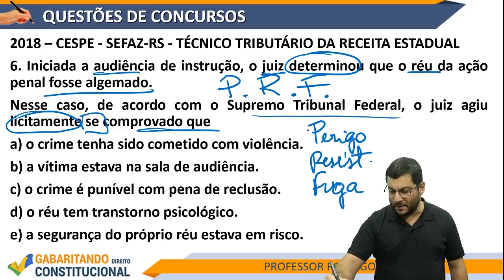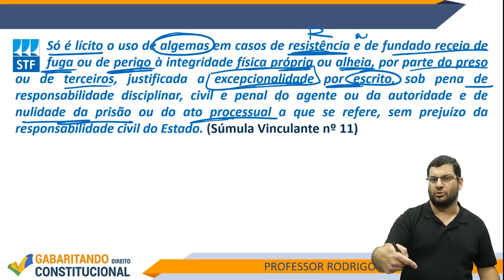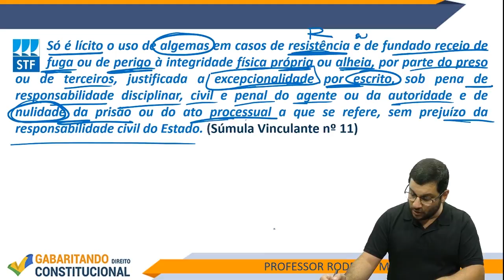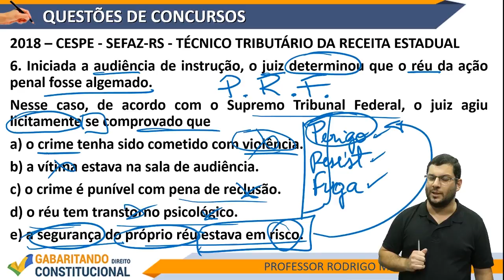É INCONSTITUCIONAL ALGEMAR O PRESO?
Lives de Direito Constitucional toda semana:
2ª feira, às 20h
5ª feira, às 21h30

Participe dos Grupos das Lives e receba os materiais e dicas exclusivas